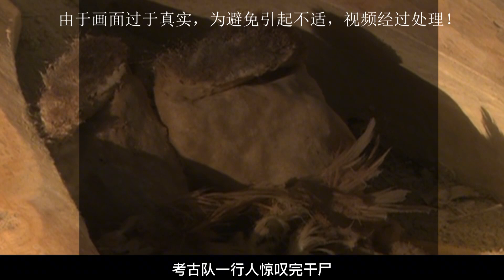千年木乃伊驚現新疆：絕美容貌震撼人心，背后神秘故事待解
No.1 | 湖南12歲男孩精通鳥語，憑特殊語言指揮鳥兒做事，被村民稱為鳥神